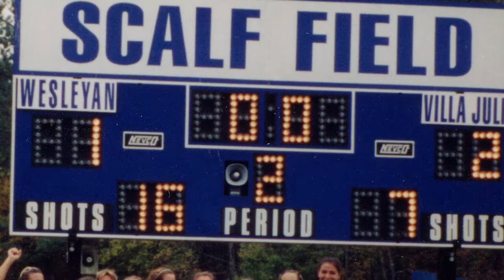Stevenson University Hall of Fame 2014 Introduction: Women's Soccer Team 2000